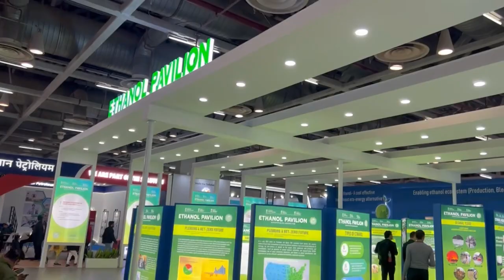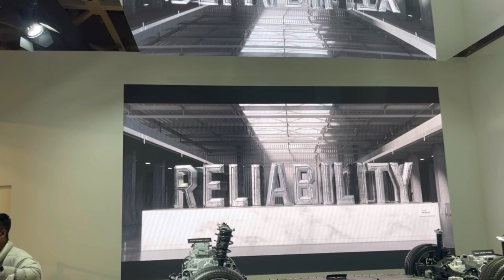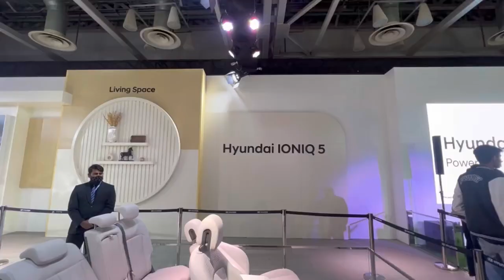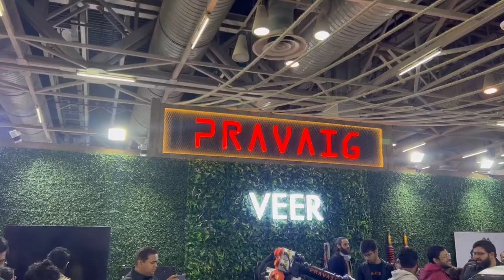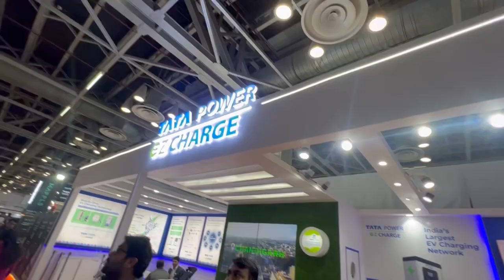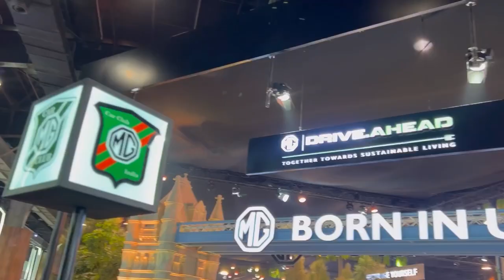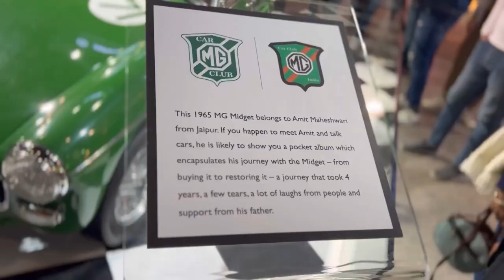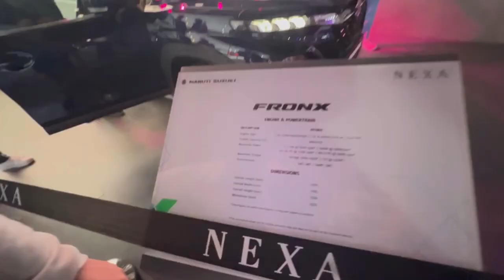Auto Expo 2023